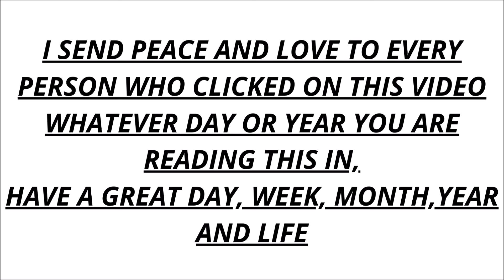PEACE AND LOVE TO ALL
Conor Canney Sends Peace and Love to All